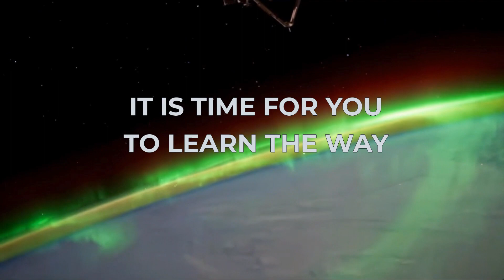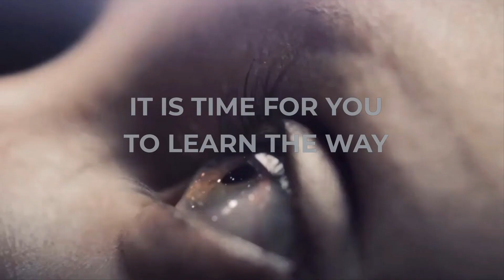Promotional Trailer for MAKING CONTACT, SNA on 02-06-21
Who are the extraterrestrials some are claiming to have made contact with and why would they care to talk back to us? How is contact initiated and what are they saying in reply?

Join us on this special edition of Saturday Night Alive: "Making Contact" where our guests represent some of the most informed UFO/ET researchers and contactees who have some of the answers, and the answers will surprise you!  We will explore how contact is raising consciousness of the human species and helping individuals to rapidly evolve.  SNA is proud to have the participation of so many well respected experts in the field of UFOlogy and Expanding Consciousness, including:

- Whitley Strieber
- Linda Mouton Howe
- Grant Cameron
- Elizabeth April
- Adam Apollo
- Jimmy Blanchette
- Mark Sims
- Zenka Caro
- Alan Steinfeld
...and more!